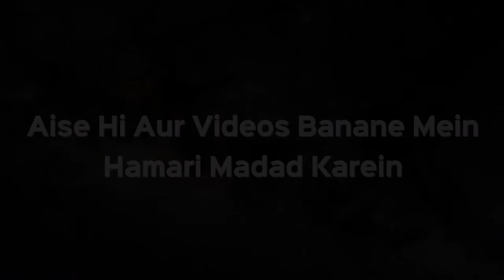Sajde Ki Haalat Mein Quraan Padh Sakte Hain Ya Nahi | Shaikh Kifayatullah Sanabili | iPlus TV